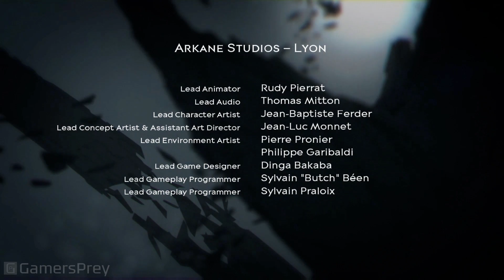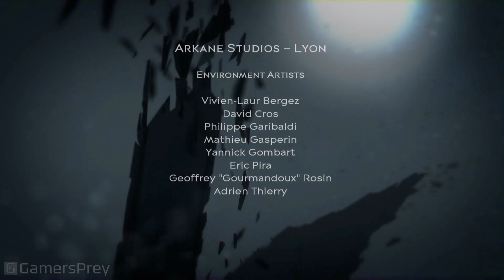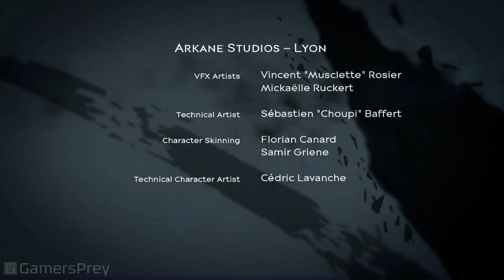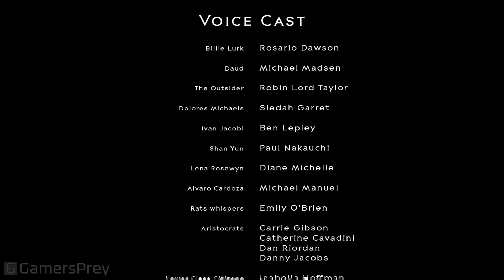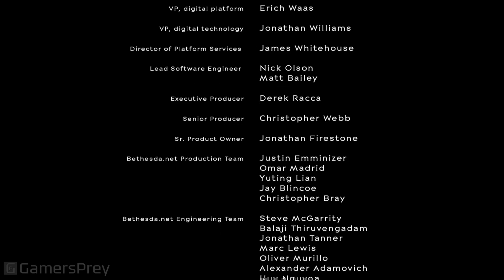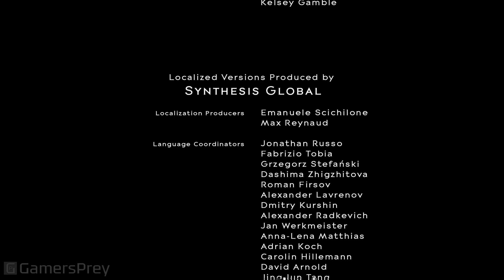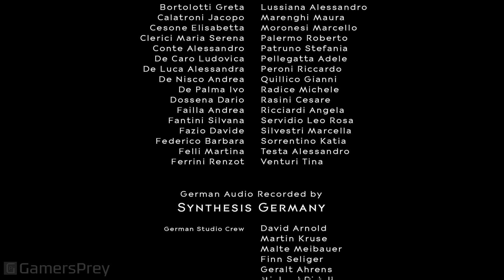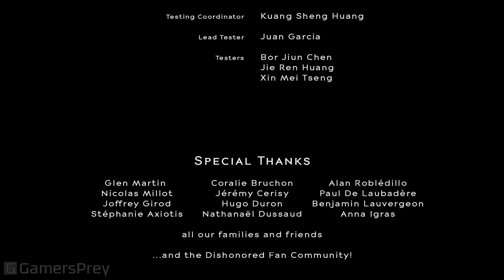Dishonored: Death of the Outsider - Lethal Ending and Credits [HD 1080P]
Lethal Ending and Credits of Dishonored: Death of the Outsider.